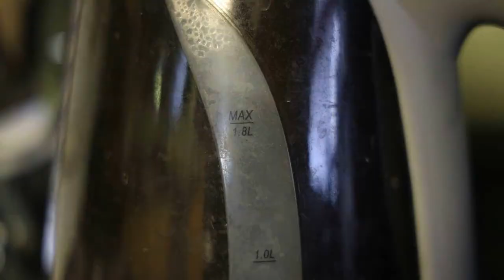Star Wars Episode 3 Revenge of the Sith Movie Review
Now I review the Star Wars film that I love to hate but also love to enjoy! It's a complicated relationship ...